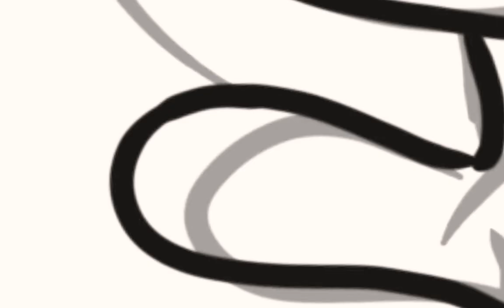random drawing :)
I WILL POST ANIMATIONS SOON OKAY? OKAY!